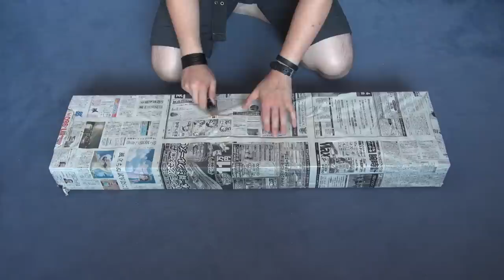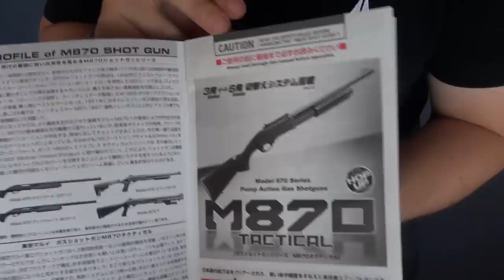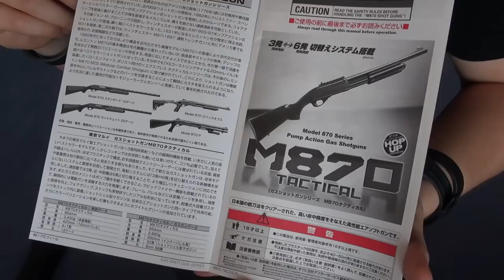(Airsoft) Unboxing the M870 Tokyo Marui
English subtitles available via YouTube subtitle interface ! Please put them on !

I bought the gun via Pulse Airsoft, for 30 000 yens (about 230 €). Pulse Airsoft is a company made by Julien, a French guy living in Japan, who can buy and send to you stuff you'd only find in Japan.

The M870 Marui begins a new serie of Marui shotguns, using gas and not a spring system like the old generation of Marui shotguns. In this version, the gas is stocked in a tank you put in the stock. Also, the gun allows you to choose between 3 bbs per shots or 6 bbs per shot. Note the old Marui shotgun shells work in this new shotgun too.

I'm really looking forward to use this thing, it feels really cool to me.

Just need to see if the performances are good enough and if the gas tank is not a too big pain in the ass to play with.

J'ai acheté la réplique via Pulse Airsoft pour 30 000 yens (environ 230 €). Pulse Airsoft est une entreprise créée par Julien, un Français vivant au Japon, qui peut acheter et vous envoyer des trucs que vous ne pouvez trouver qu'au Japon.

Le M870 Marui commence une nouvelle série de shotguns Marui, utilisant du gaz et pas un système à ressort comme sur la génération précédente. Dans cette version, le gaz est stocké dans un réservoir qu'on place dans la crosse. Aussi, cette réplique vous permet de choisir entre 3 billes par tir et 6 billes par tir. Notez que les vieilles cartouches de shotgun Marui fonctionnent également dans ce nouveau modèle.

J'ai vraiment hâte de l'essayer, il a l'air vraiment sympa.

Juste besoin de savoir si les performances sont à la hauteur, et si le réservoir de gaz n'est pas trop chiant à gérer.